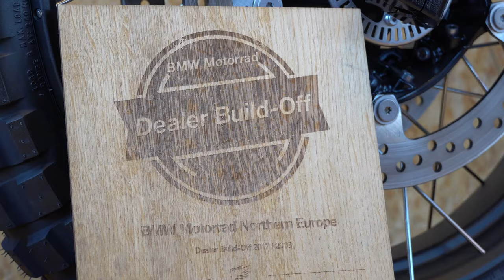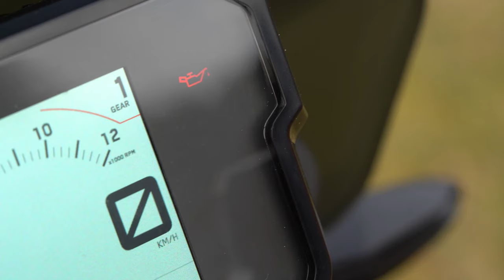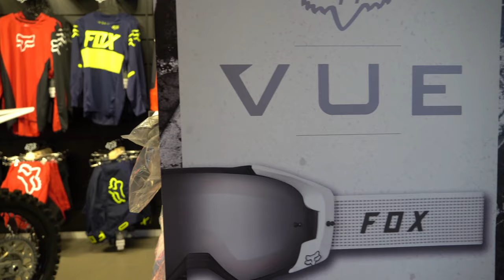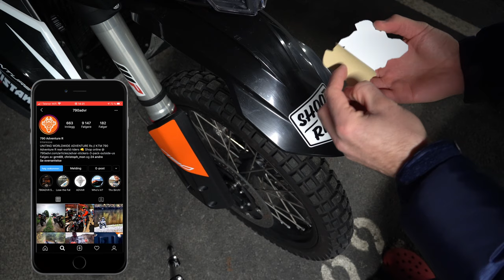Brake Issue KTM 790 Adventure R *SOLVED* - Service Ride Bergen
I reported a minor "lag" in my brakes in the 10.000km reveiw video. My bike is back from my local shop Ride Bergen who replaced the brake disc's and pad's on warranty. I had the Cruise control mounted and fixed the TFT display that had i leakage. Support your local dealer

For daily updates and travel stories

My Riding Gear:
Klim Badlands Pro Jacket
Klim Badlands Pro Pants
Klim Inversion Pro Glove
Arai Tour X-4 Helmet
Sidi Adventure 2 Boots
Devold wool long Underlayer
CamelBack 3L Backpack

My Camera Gear:
Sony a6400 OSS 18-135
Røde Videomicro
Manfrotto Befree
JOBY Gorillapod 3K Pro
PeakDesign Capture
Dango Design Gripper Mount

My Camping Gear:
Helsport Fjellheimen Camp 3 Pro
Amok Draumr XL
Helsport Rago pro Winter down
Exped Synmat 9LM
Helinox Ground Chair
Trangia 27-4 HA
Helle Lapland Knife